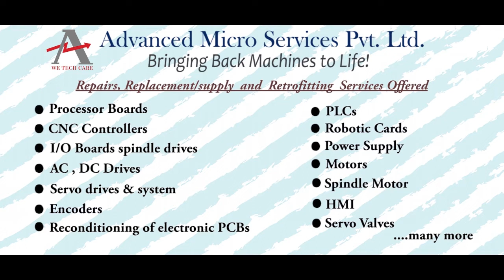ABB 5CD20A820A800 Servo Motor Repairs